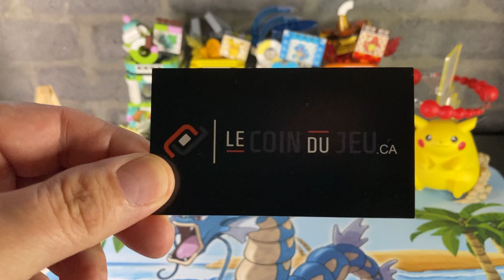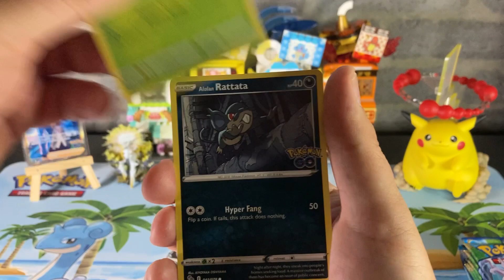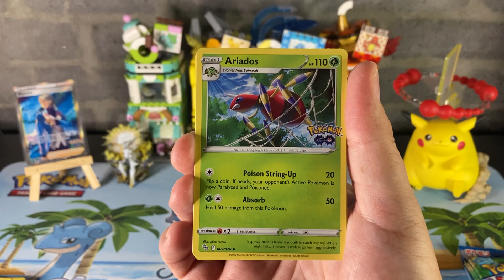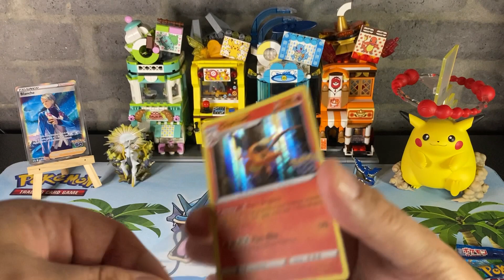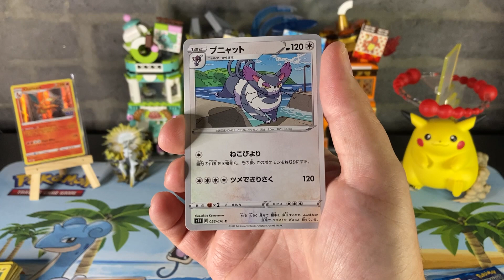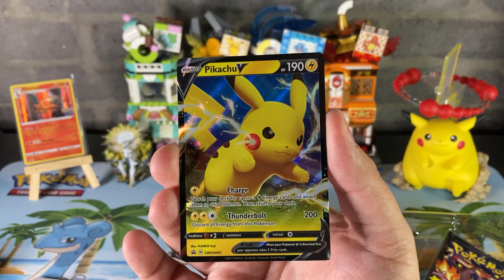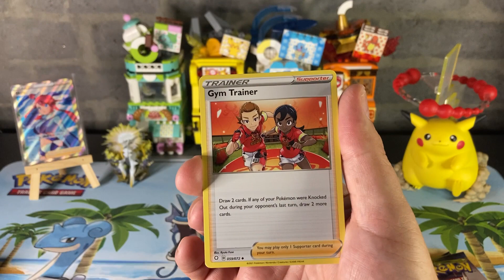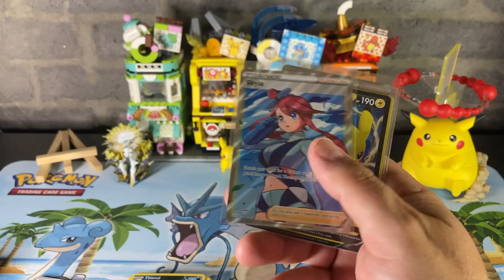Y a t'il de quoi de bon dans cette boite!!! Pokemon Go Special Collection Team Mystic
Une fois de plus j'ai pour vous une vidéo d'ouverture de carte Pokémon Anglais des plus divertissantes. J'espère que cette vidéo vous plaira. Merci à vous tous et bon visionnement.